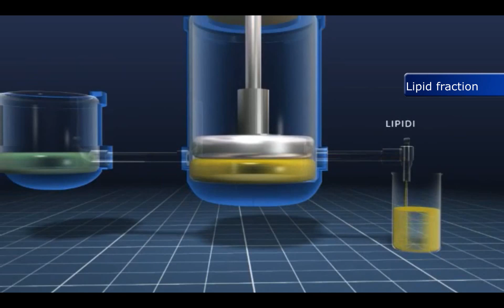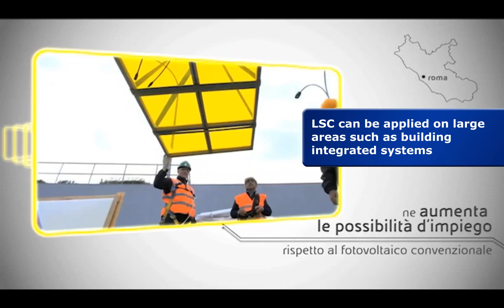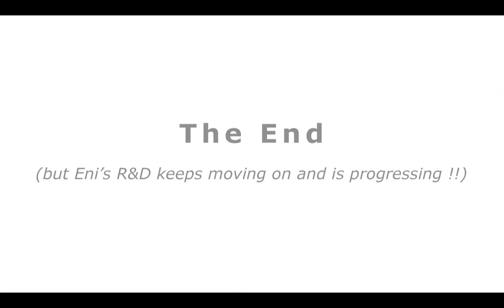Italian technology fighting climate change: Solar panels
Italian company ENI explains how to turn solar power into clean energy.